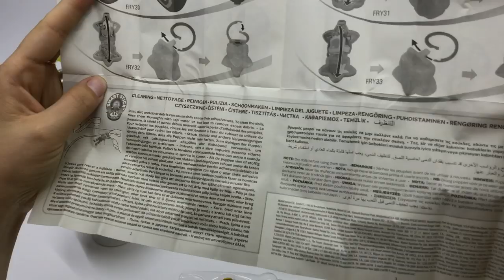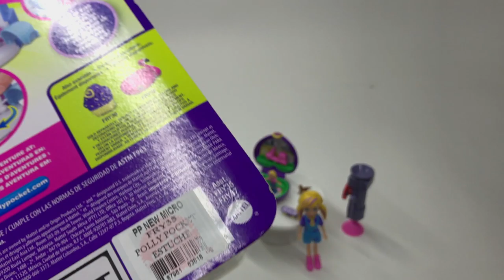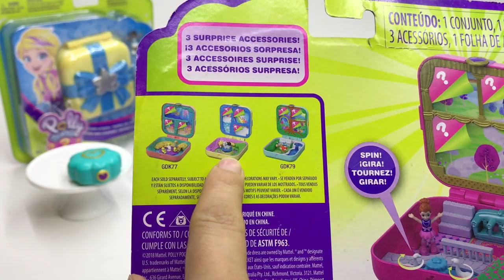Abriendo Polly Pocket y sus amigos Coleccion ► Juegos Juguetes y Coleccionables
Unboxing Mi coleccion Polly Pocket y sus amigos